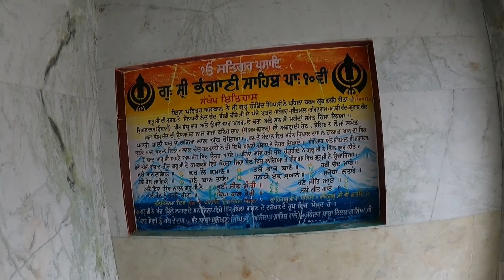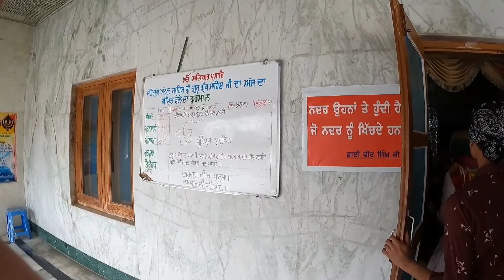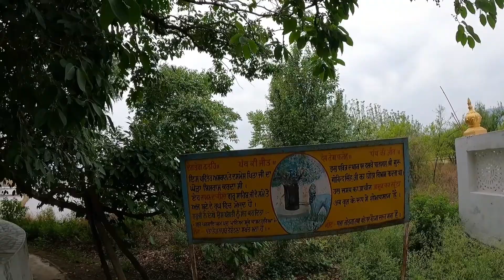ਭੰਗਾਣੀ ਦੀ ਜੰਗ । bhanganidayudh ।। Paonta sahib ।। Rahgeer a traveller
gurudwara Bhai gani kha nabi kha
nabi khan nabi khan

guru gobind Singh ji marag
ਗੁਰੂ ਗੋਬਿੰਦ ਸਿੰਘ ਜੀ ਮਾਰਗ